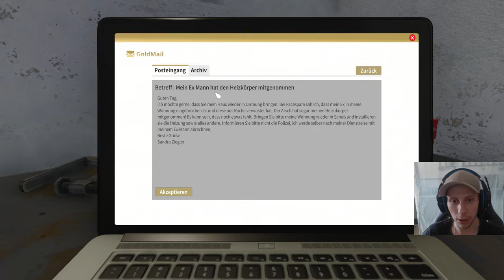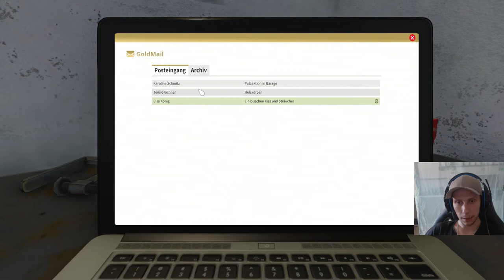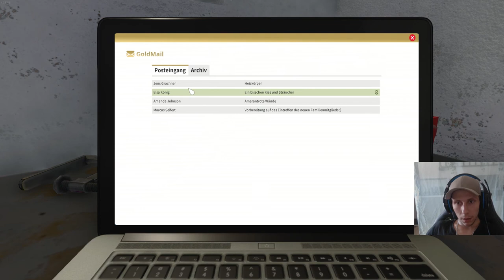Let's Play - House Flipper #001 [Deutsch][HD]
House Flipper

Euer Larzz